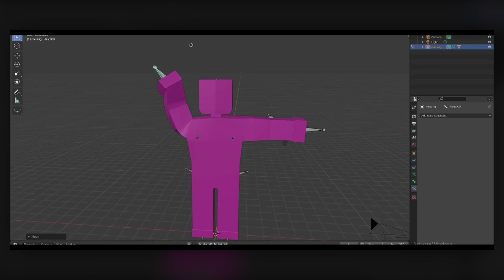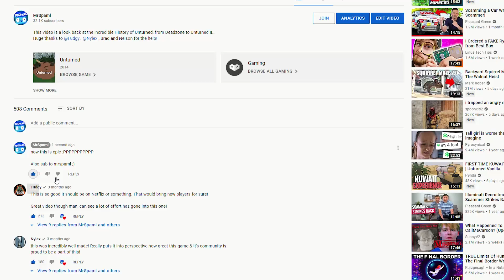Unturned Mobile Launch Trailer (The Outlands)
Yes that's right The Outlands trailer in finally out! 🥳
Not only is this Unturned for mobile but it's something more then that, the creator has such a passion for this game and I am constantly blown away by the work he is doing so make sure to mark your calendars for this one because it is going to be GOOD!

🖃 Time Stamps 🖃
0:00 - Trailer
1:21 - Intro
2:20 - Interview With The Dev!
7:08 - Outro

📋 Huge Thanks to All The Channel Members Who clicked join! 📋

CPU (UK)
GPU (UK)
Motherboard (UK)
RAM (UK)
SSD (UK)
Hard Drive (UK)
Case (UK)
PSU (UK)
Monitors (UK)
Mouse (UK)
Keyboard (UK)
Microphone (UK)
Headphones (UK)

CPU (USA)
GPU (USA)
Motherboard (USA)
RAM (USA)
SSD (USA)
Hard Drive (USA)
Case (USA)
PSU (USA)
Monitors (USA)
Mouse (USA)
Keyboard (USA)
Microphone (USA)
Headphones (USA)

Video uploaded & owned by MrSpaml. (PG, Family Friendly + No Swearing!)